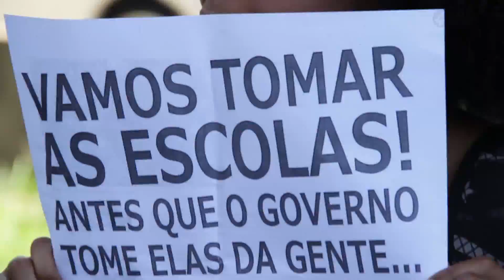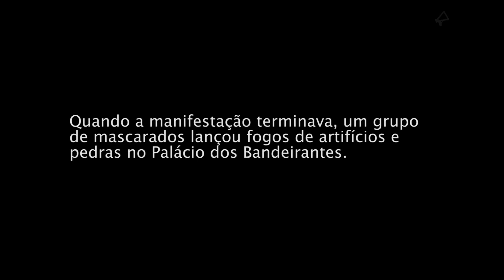Escolas em Luta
Na quinta-feira, 15/10, estudantes secundaristas e professores das escolas públicas estaduais saíram em manifestação contra o governador Geraldo Alckmin (PSDB-SP), que pretende cortar gastos à custa do ensino. Alckmin quer fechar milhares de salas de aula e demitir professores e funcionários. Mas a juventude pobre já mostrou claramente que não aceita isso. Que deseja escolas melhores e não piores. Que quer melhores condições de ensino e não salas superlotadas. Que deseja o acesso digno ao mundo da formação, do saber, da cultura. Que quer entrar na faculdade e conquistar uma vida melhor para os seus. Que não abre mão de acabar com as injustiças imensas neste país tão desigual. Alckmin tem a polícia que mais mata no Brasil. E a que mais prende. Ele parece gostar disso. Quem fecha escolas, abre cadeias e mata a utopia de uma sociedade mais justa, humana e solidária. Jornalistas Livres estiveram juntos com os estudantes e professores, em Defesa da Educação!

E atenção! Mande o relato da mobilização em sua escola ou bairro! Vamos mostrar para todo o mundo que não aceitaremos a destruição da escola pública!

Jornalistas Livres em defesa da educação.
‪#‎Naofecheminhaescola‬ ‪#‎JornalistasLivres‬

Videorreportagem: Gabriel Binho, Giovanna Consentinni, Fernando Sato, Henrique Cartaxo, Lina Marinelli e Maria Carolina Trevisan, especial para os Jornalistas Livres.